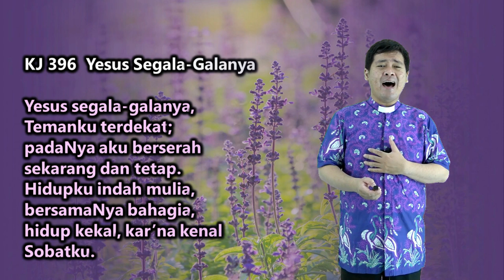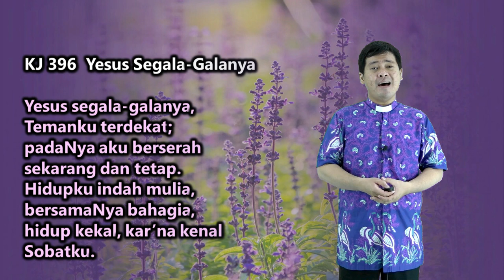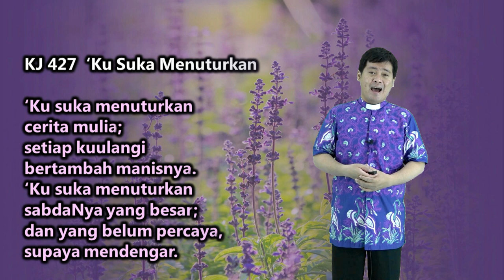KOMISI USIA LANJUT | RENUNGAN | Pdt. Angga Prasetya, M.Div.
"Takjub Pada Yesus"